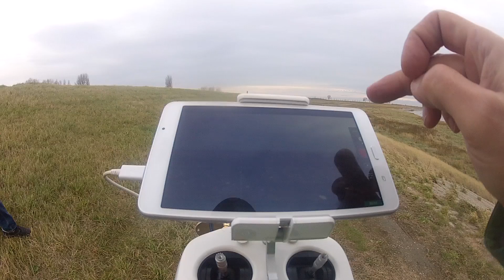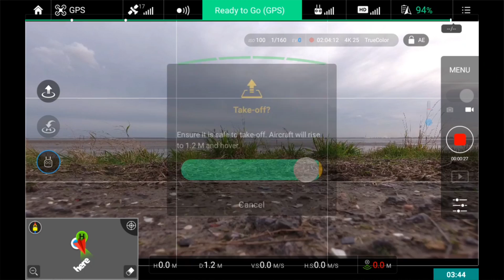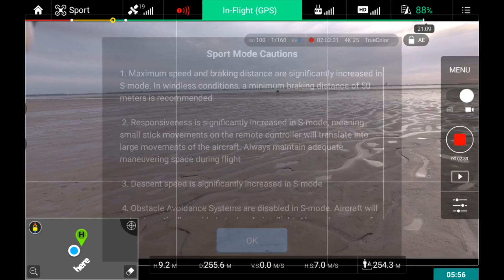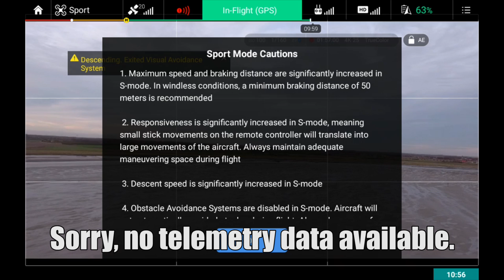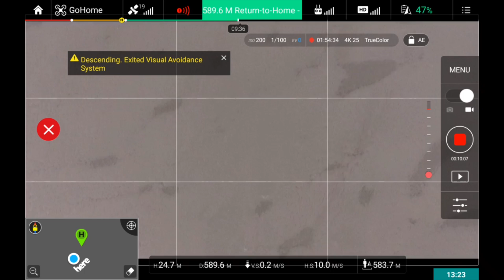Test: the fastest way to Return To Home with the Phantom 4 (with a head wind).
Many people responded to the video where I almost lost my Phantom 4 to the rising sea, that I had to give throttle to speed it up.
I expected that in Sports Mode RTH would also be faster. So I have to test it to see what's fastest.

It turns out they were right! And that means I could have battled the head wind a lot better and would probably have made it if I had speeded up.

CONCLUSIONS
* strangly enough RTH goes at the same speed either in P- or S-mode.
* You CAN speed RTH up by giving 'throttle'.
* With a head wind, it is important to go as fast as possible since the wind speed slows the drone down and that uses battery power of course.

Equipment list:
* HDMI module
* ADV screen recorder to capture DJI Go app
* Gopro Hero 2 and 3
* Panasonic HC-V550
* Adobe CC software (Premiere Pro, Photoshop)